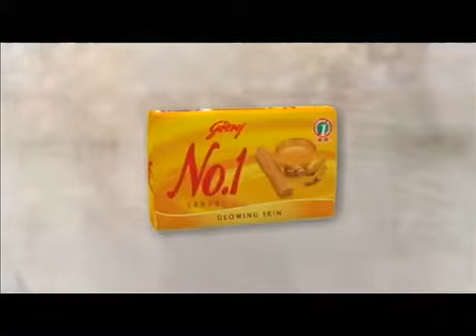Godrej No 1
Director - Abraham Cherian